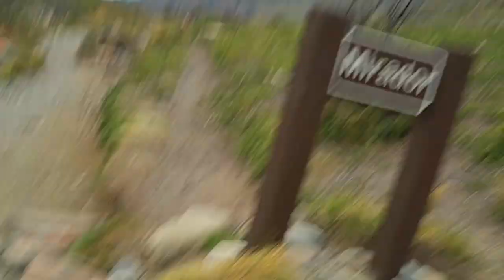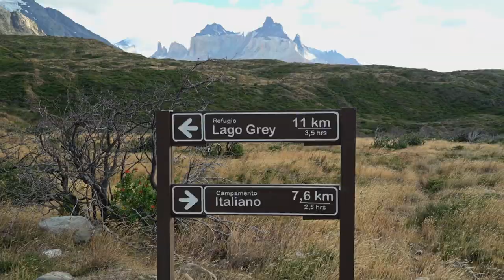The WILD WINDS of PATAGONIA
Hiking the spectacular W-Trek with Intrepid Travel in Torres del Paine National Park ,  Patagonia -Pt 1

 ◂ ◃ - PLACES VISITED -  ▸ ▹
Puerto Natales, Chile
Torres del Paine National Park
Paine Grande
Grey Glacier
Frances Valley

◂ ◃ ✘ EQUIPMENT USED ✘ ▸ ▹
Sony A7S II
Canon GX7
Rode VideoMic Pro
Edited: Adobe Premiere Pro CC

◂ ◃ ♫ MUSIC ♫ ▸ ▹
Song: Strangers by The Rebel Light

Never As Lonely (Remix) - Niklas Ahlström

 ◂ ◃  ☾ ABOUT NADINE ☾ ▸ ▹
I make travel videos, travel advice, travel vlogs, comedy videos, life vlogs, and sometimes I like to think I am funny...